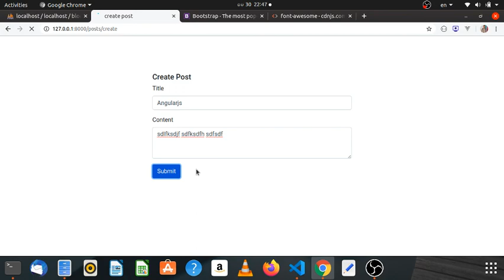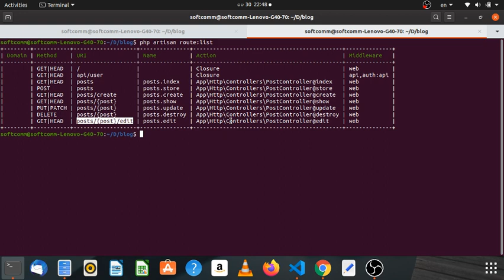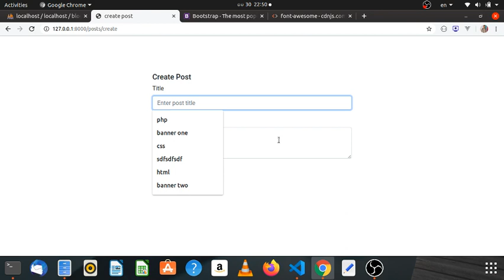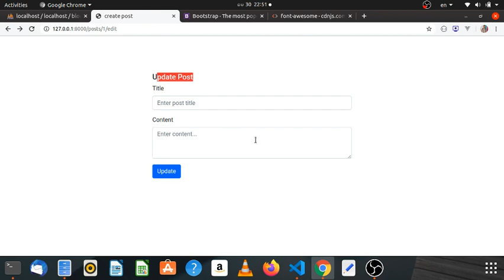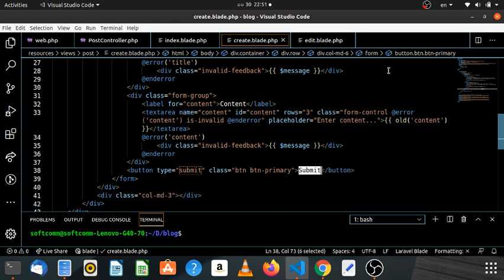10. Create form for update section - Myanmar Programming Tutorials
episode - 09
Designing a form for post data update section